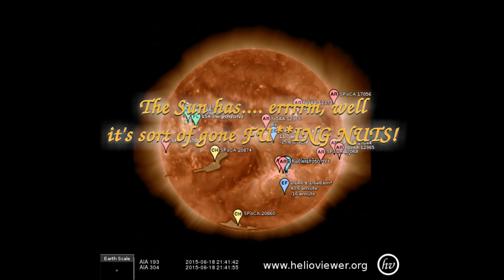SUN gone CRAZY!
Multiple large eruptions accompanied by CME's.
More eruptions to come by the looks of things.
Some rather large pieces of the Suns surface are winging across space to greet us as we speak.